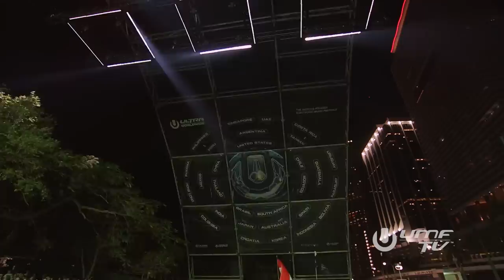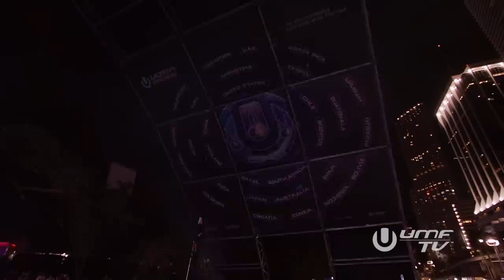Gareth Emery live at Ultra Music Festival Miami 2023 | ASOT Stage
Tracklist
00:00 ID - ID
03:18 EMBRZ - Need U
10:36 Adam Sellouk - Mirage
12:27 Solardo, Vintage Culture & LOWES - Adidas & Pearls
14:59 Genesi - Everything You Have Done (MEDUZA Edit)
16:14 Omnia - CYBERPUNK / Jamie Jones - My Paradise
18:00 Gareth Emery - Mezzanine / Years & Years - Desire
20:30 ID - ID
24:00 ID - ID
27:42 ID - ID
30:50 Gareth Emery - Tokyo
32:14 Yoel Lewis feat. El Waves - Just Like That
34:41 Above & Beyond & Gareth Emery pres.OceanLab feat. Justine Suissa - On A Good Day (Metropolis)
37:27 Gareth Emery feat. Bo Bruce - U (W&W Remix)
39:45 Gareth Emery & Omnia - Unity
42:55 Gareth Emery - Laserface 01 (Aperture)
45:26 Gareth Emery feat. Annabel - You'll Be OK
49:19 Gareth Emery - Long Way Home (Ashley Wallbridge Remix)
51:54 Omnia & IRA - The Fusion (Blastoyz Remix)
54:19 Gareth Emery & Emma Hewitt - Take Everything (STANDERWICK Remix)
57:23 Giuseppe Ottaviani - Conscious Mind
1:00:57 Gareth Emery feat. Annabel - Gunshots (Bogdan Vix Remix)
1:03:56 Gareth Emery feat. Christina Novelli - Concrete Angel (John O'Callaghan Remix)
1:08:00 CRW - I Feel Love (Ashley Wallbridge Remix)
1:09:49 Sneijder - In And Out Of My Life
1:13:24 Gareth Emery feat. Annabel - Welcome To Your Life (Will Sparks Remix)
1:17:50 Gareth Emery feat. Maria Lynn - Missing You
1:21:05 Gareth Emery & STANDERWICK feat. HALIENE - Saving Light (Hixxy Remix)
1:23:20 Excision & Illenium feat. Shallows - Gold (Stupid Love)
1:25:36 Gareth Emery - Where Do We Go From Here